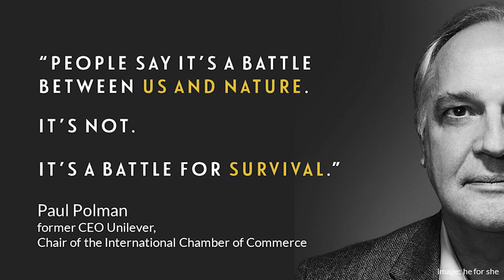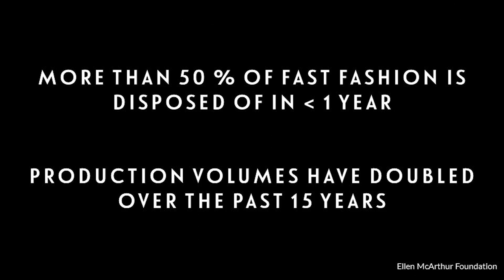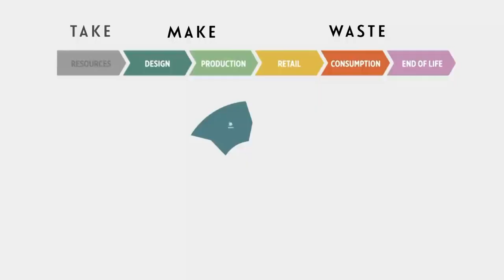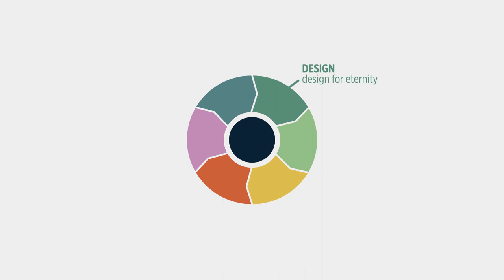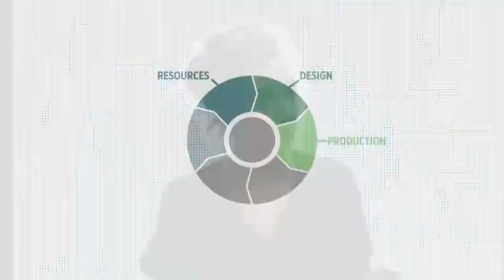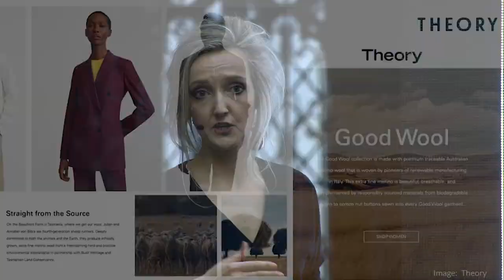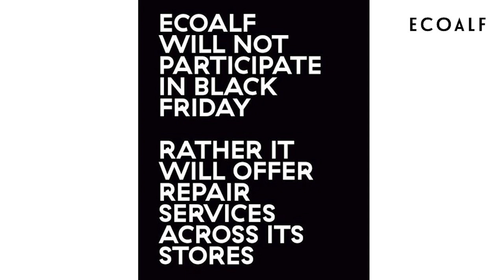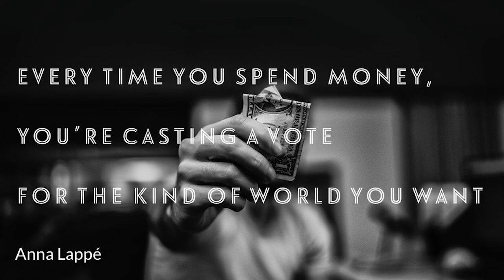Jasmien Wynants of Flanders DC on sustainable fashion | Fashion Talks 2019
Fashion Talks is the most relevant conference about the fashion industry and how it really works and evolves, this way we give you a view behind the scenes of one of the most inspiring industries. At Fashion Talks you will find new perspectives, insights and valuable connections. But above all we want you to leave positively energized and full of gusto to take your fashion business to the next level.

2019 marks the 4th edition of Fashion Talks in Antwerp, the avant-garde capital of fashion. The fashion industry is fast paced and ever evolving. Time to stand still, come together to talk about the state of the industry and meet up to inspire each other. We, over at Flanders DC, will put together a sharp programme of ON STAGE and OFF STAGE activities for you. Sit back and listen to our key speakers on the main stage or create your own programme of key talks, break-out sessions and networking opportunities. End the night at the 3rd annual Belgian Fashion Awards ceremony where we put the spotlight on all the talent our country has to offer.

At Flanders DC we take pride in making our events extra-ordinary and memorable experiences.

Close The Loop: walk the walk.

Jasmien will guide you through what sustainable fashion stands for today in a practical and relevant way. She will illustrate this based on real and tangible local efforts, leaving you inspired and ready to take action starting tomorrow.

Jasmien Wynants works as a project manager at Flanders DC, a non-profit organisation supported by the Flemish Government that coaches and promotes creative entrepreneurs in the region. Her focus is on sustainability in fashion and, in cooperation with Circular Flanders, she created Close The Loop, a comprehensive online platform on circularity and sustainability in fashion. With the platform growing, she now gives talks and workshops on the topic, hosts a Close The Loop Facebook community and guides fashion companies in becoming more sustainable. To deepen her scientific understanding of the matter, she currently studies environmental sciences.